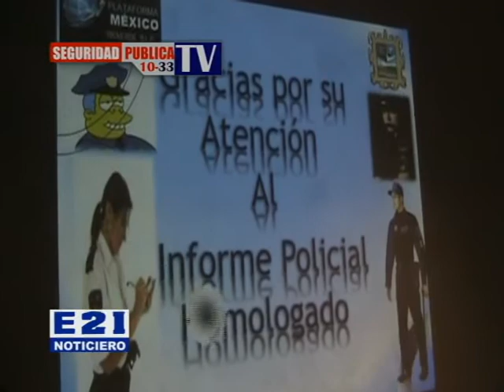Reporte policiaco 22 Mayo